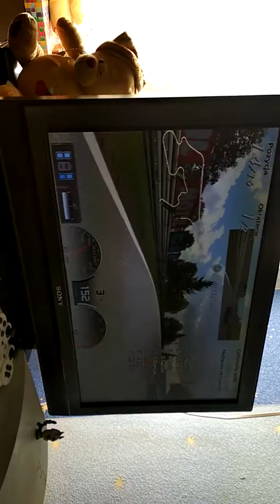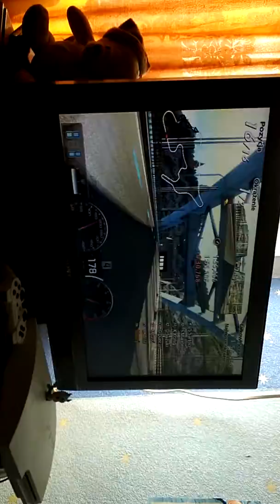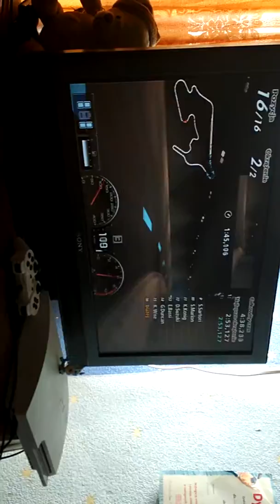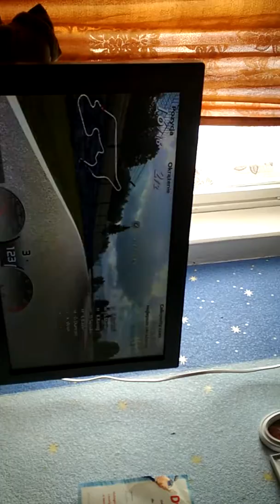Sałatka i ps3